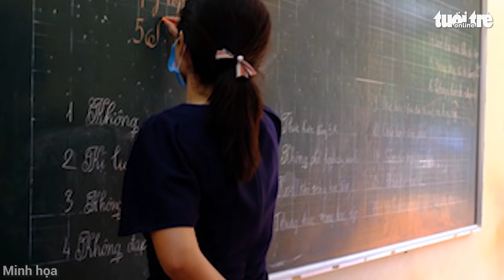Giáo viên kêu lương thấp, còn bị truy thu phụ cấp gấp trong 30 ngày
Giáo viên ở TP Gia Nghĩa (Đắk Nông) phải nộp lại hơn 5,5 tỉ đồng tiền phụ cấp bị chi sai trong thời hạn 30 ngày, việc này khiến nhiều người gặp khó khăn.